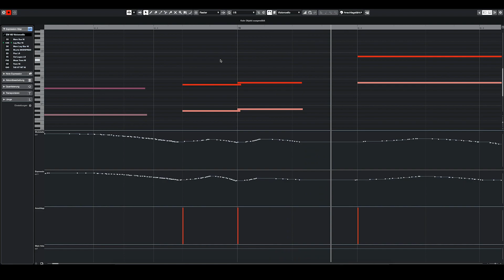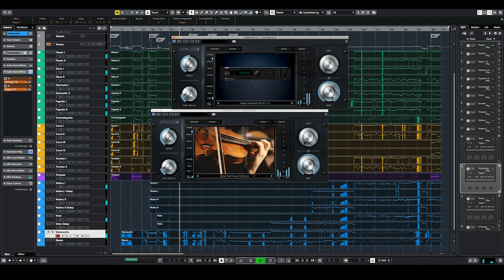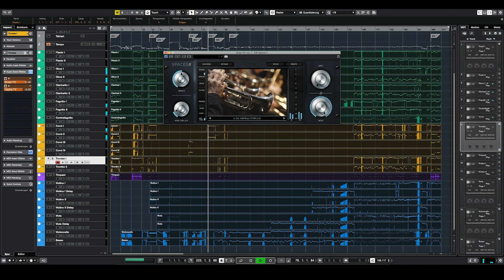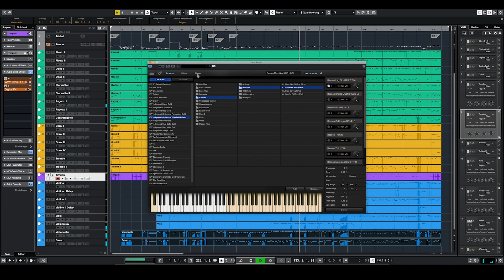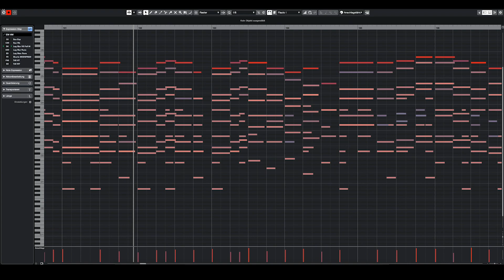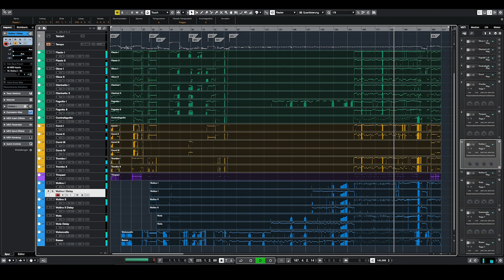Beethoven 9th Symphony, 4th movement (bar 1-216) - Orchestral MIDI mockup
Orchestral MIDI mockup using the East West Hollywood Strings, woodwinds, brass and percussion sample libraries (gold edition).